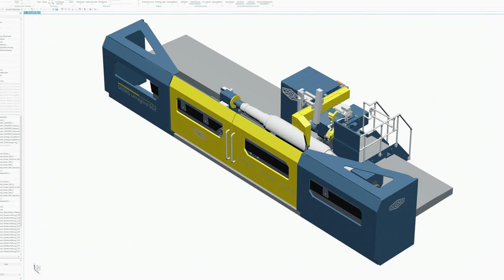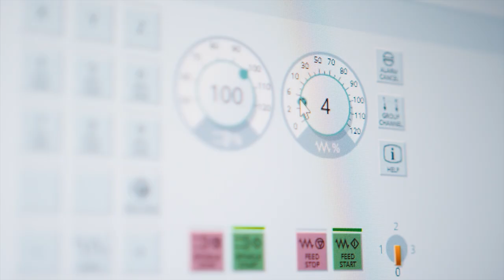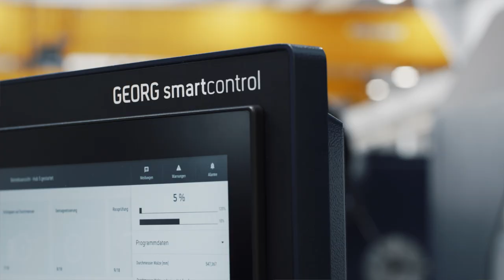The digital twin is real - SINUMERIK ONE at Heinrich Georg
The digital twin is real: With SINUMERIK ONE, the new CNC from SIEMENS and its digital twin, Heinrich Georg GmbH can simulate and test its customers' work processes completely virtually.